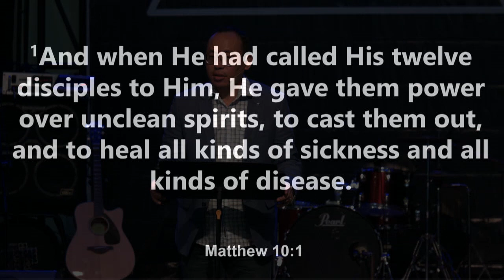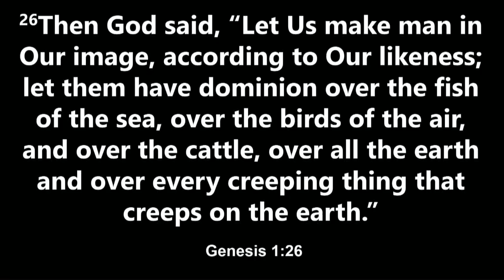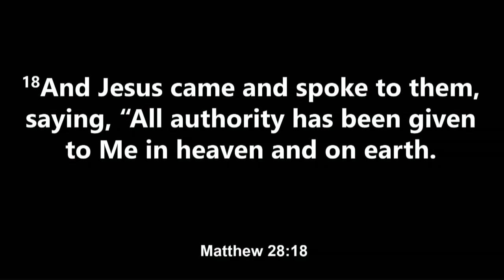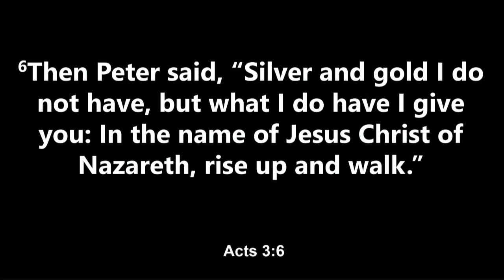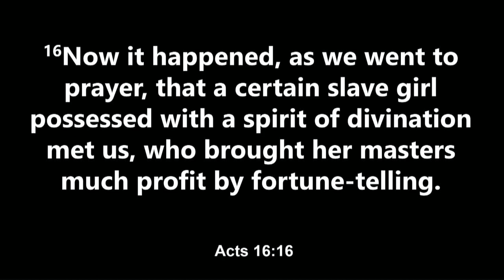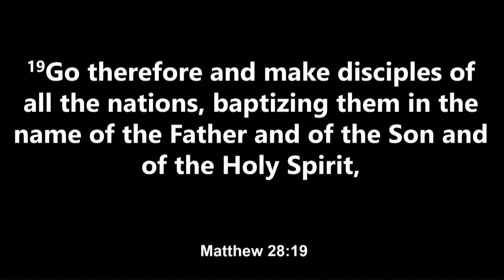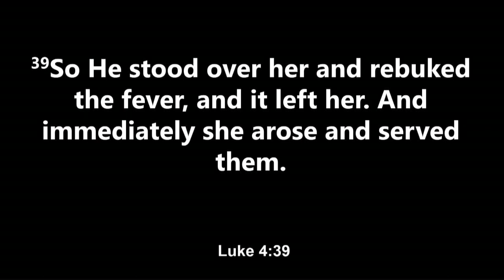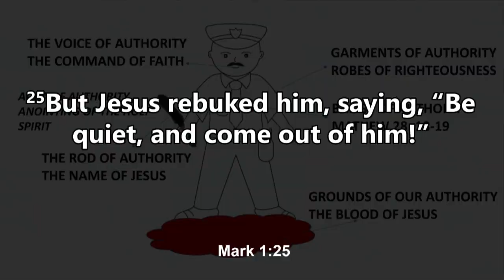THE BELIEVER'S AUTHORITY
Learn about the delegated authority you have in christ over the powers of darkness and rule and reign in life. Enjoy this sermon preached on the 8th of March 2020 at FHC.